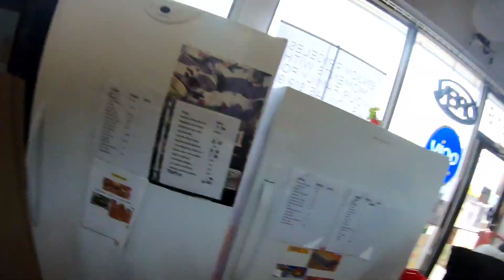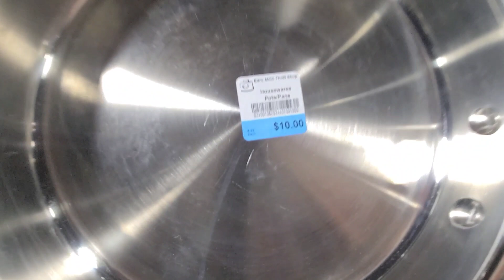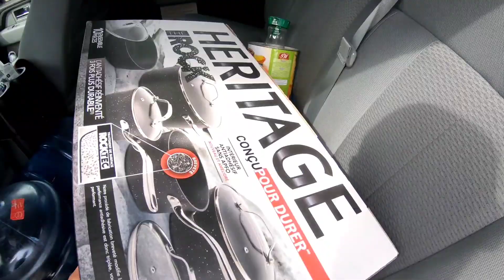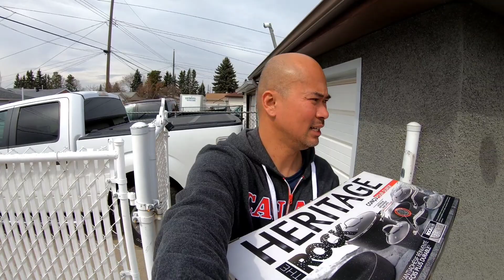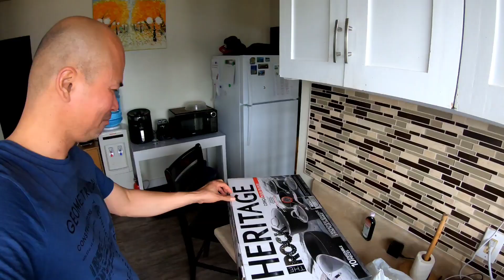NAKASABIT NA ANG MGA BAGONG KASEROLA / SPRING / PASYAL TAYO SA CANADA / inags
Buhay sa Canada. Edmonton, Alberta Canada. Mga bagong kaserola ay nakasabit na at ready ng gamitin anytime. Enjoy Life at enjoy Spring.